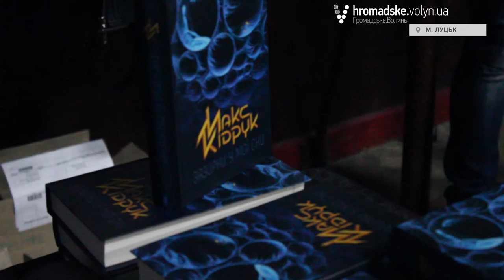Містичний трилер Макса Кідрука "Зазирни у мої сни" презентували у Луцьку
«Історія про маленького хлопчика з Рівного, який у два роки потрапляє до лікарні, де йому роблять операцію… Під час перебування під наркозом у хлопчика, у Теодора, на 36 секунд зупиняється серце. Потім серцева активність відновлюється, – таке теж трапляється. Але впродовж цих 36 секунд хлопчик перебував деінде, десь не тут. Там, де він був, щось вхопило його за руку і повернулося сюди з ним. І це «Щось» турбує його у снах. І воно настільки потужне, що поступово перебирається зі снів у реальне життя», – інтригує своїх читачів Макс Кідрук.